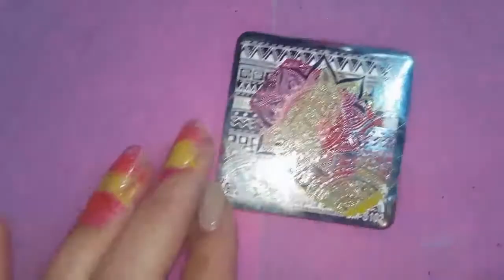Nail stamping friday | Bundle monster s102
Today for nail art stamping friday I am sharing

Every Friday I post a new video for Nail Stamping friday! These videos consist of anything stamping related, this could be double stamping, reverse stamping, stamping techiques or even new stamping products I have got! Check back every friday to see new nail stamping friday tutorials!